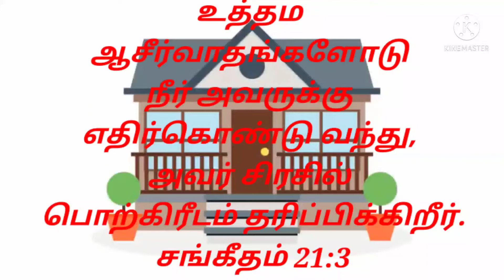நீர் தோசை Mangalorean special neer dosa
Brittz Vidz